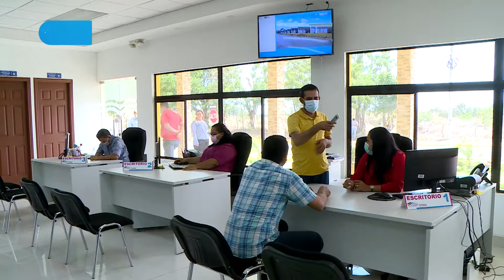Alcaldía de Managua inaugura Centro de Atención Ciudadana en la urbanización Villa Jerusalén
La Alcaldía de Managua inauguró este jueves 13 de mayo de 2021 el Centro de Atención Ciudadana en la urbanización Villa Jerusalén.

La compañera Reyna Rueda, Alcaldesa de Managua, dijo que están contentos por alcanzar un logro más para las familias del municipio de Managua.